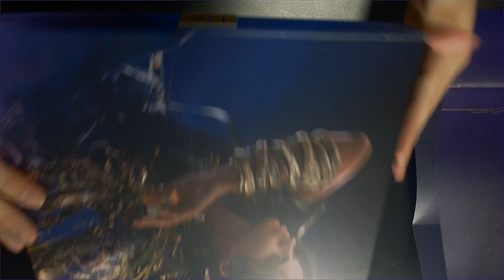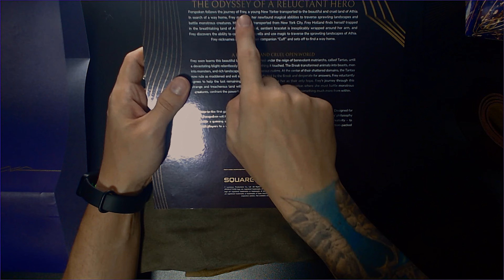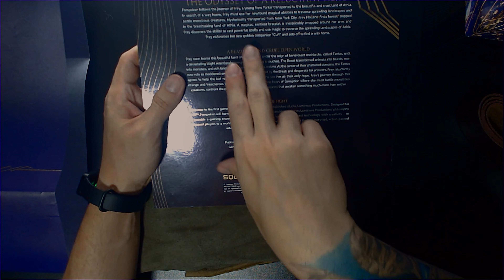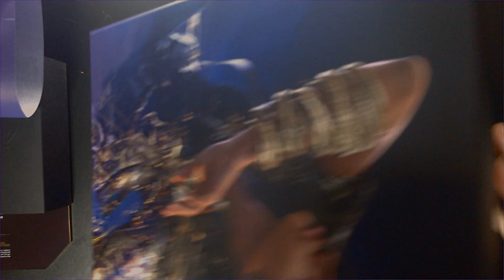Square Enix ME MANDOU um item ULTRA LIMITADO!